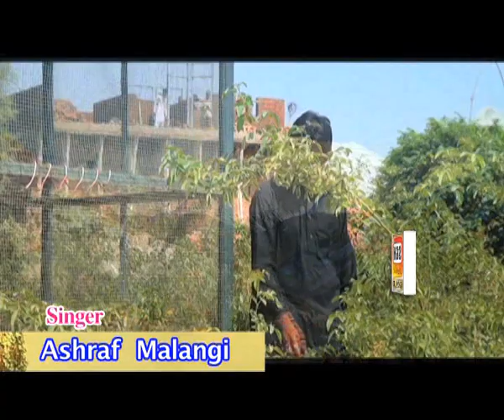Bohy Aya Nu Na Dy Dhaky Ashraf Malangi SGH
This is presented to you by Suleman Gramophone House (SGH).

Thanks! Bohy Aya Nu Na Dy Dhaky Ashraf Malangi SGH